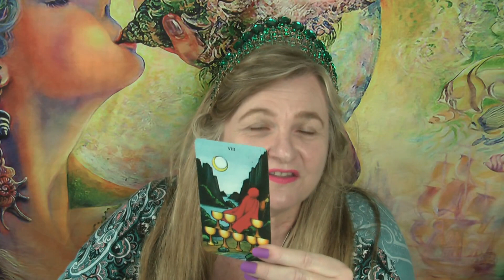Divine Daily Message - 1 Min✨💖What Does Spirit Want YOU to Know💖 ​​✨DailySpiritMessage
Here's today's Divine Daily Message from Spirit in just 1 minute... something important that Spirit wants YOU to know. Check it out! Have a great day!💖

  0:00 What does Spirit want to tell you⭐
  0:13 Psychic Channelling from Rose🔮
  0:36 Tarot Card Message for the Day⭐